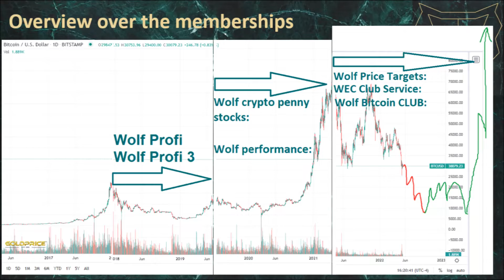October Wolf Price Target QNT Analysis & Price Prediction